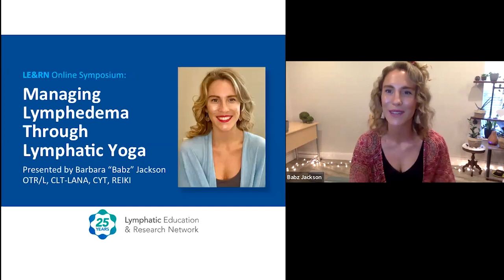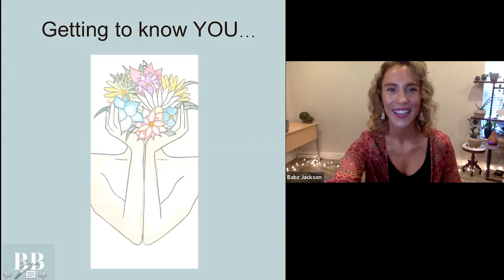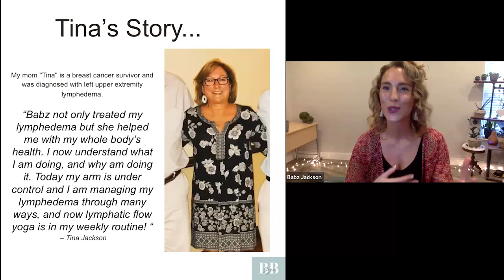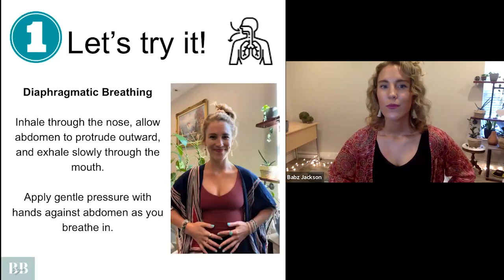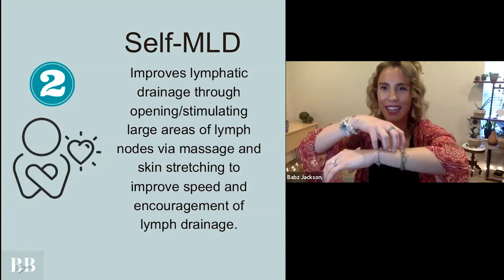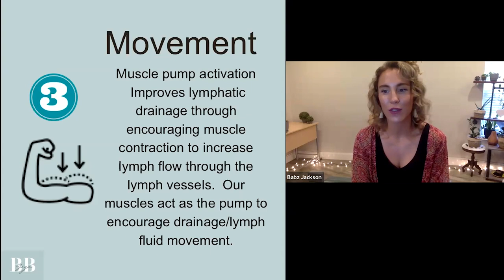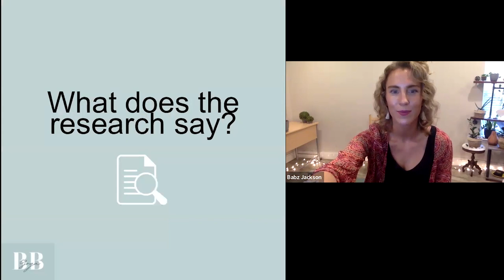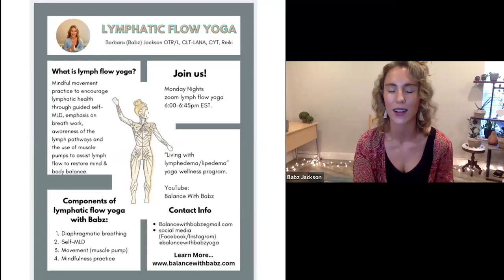Managing Lymphedema Through Lymphatic Yoga - Babz Jackson - LE&RN Symposium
Welcome to a two part presentation by Babz Jackson. The first part of the presentation, Babz will be educating regarding the benefits of lymphatic yoga for individuals with lymphedema, and those who are at risk. She will define lymphatic yoga, discuss her current and past success stories with lymphatic yoga and discuss research regarding yoga & lymphedema and the positive impact it has for managing lymphedema. Babz will then guide you through a sample practice which includes self-manual lymphatic drainage, breathing exercises and lymphatic yoga. Wear comfortable clothing. This practice is for all levels and will be completed in a chair. It is suggested to use a stable chair without wheels for safety and without arms, so your range of motion is not blocked.
You may also choose to sit on the edge of a bed, couch, or whatever you find comfortable.

Bio: Barbara Jackson "Babz" is an occupational therapist, lymphedema therapist, certified yoga teacher, certified in yoga4cancer, LoveYourBrain, Yoga for Trauma training, and reiki attuned.

Babz currently specializes in the lymphatic system and works in a cancer rehab and an orthopedic setting. She teaches virtual adaptive yoga wellness programs for individuals at risk or diagnosed with lymphedema. She is inspired by her mom who is a breast cancer survivor and who has left upper extremity lymphedema.